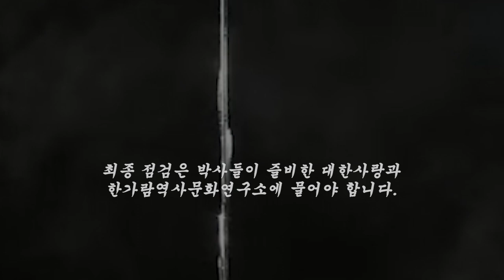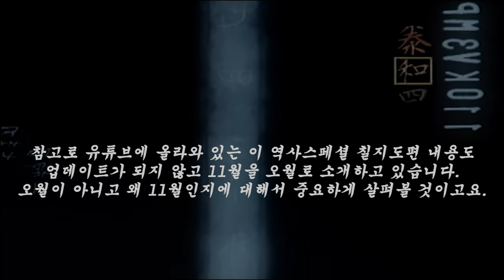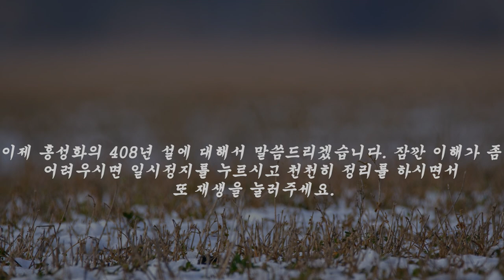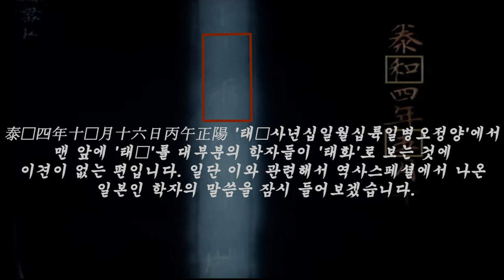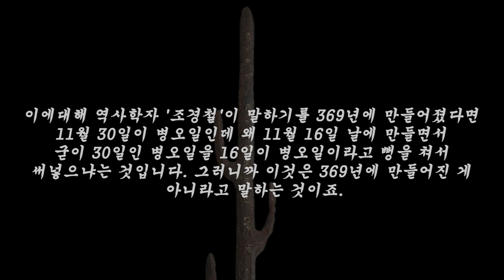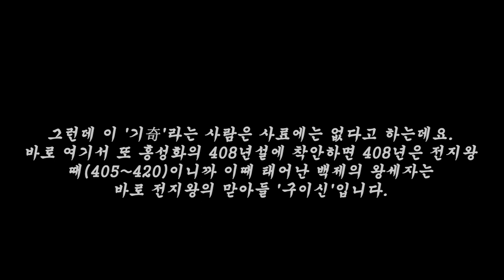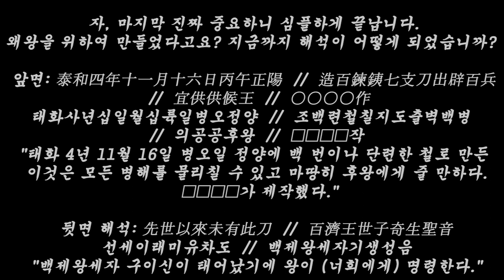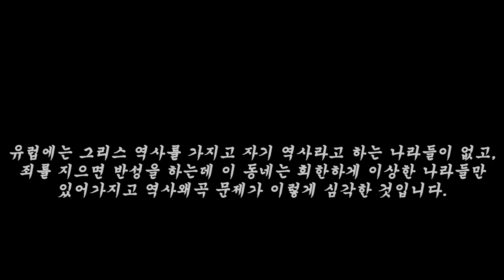황제국 백제의 명령, 칠지도